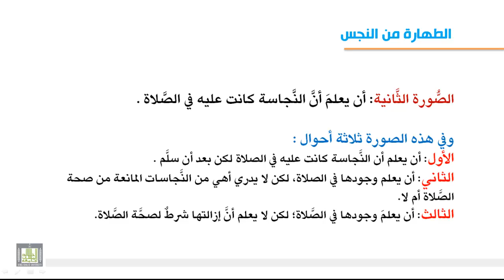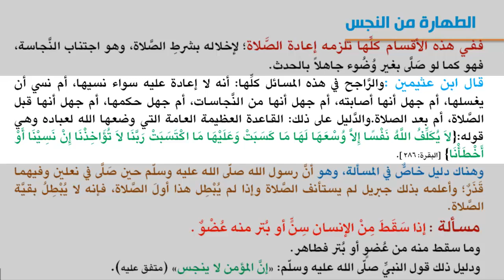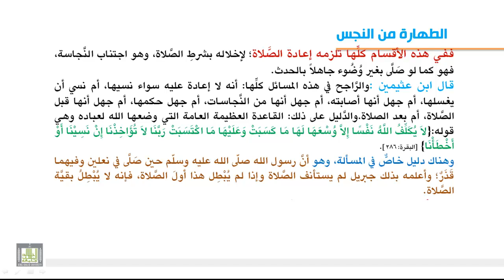فقه العبادات - الصلاه في أعطان الإبل